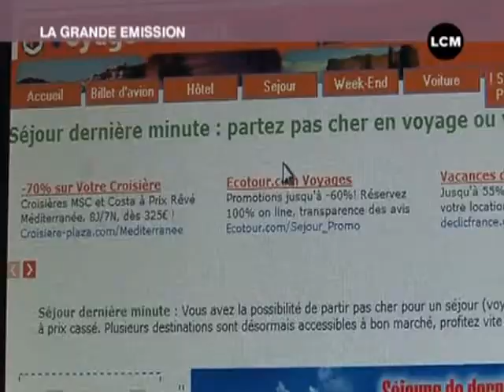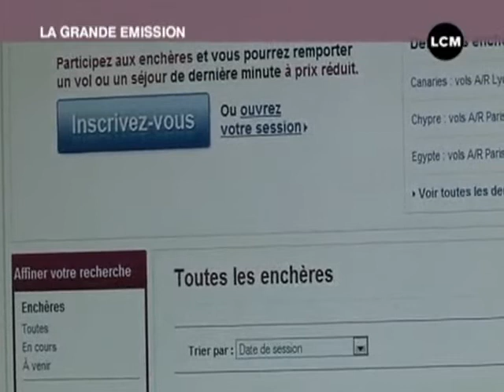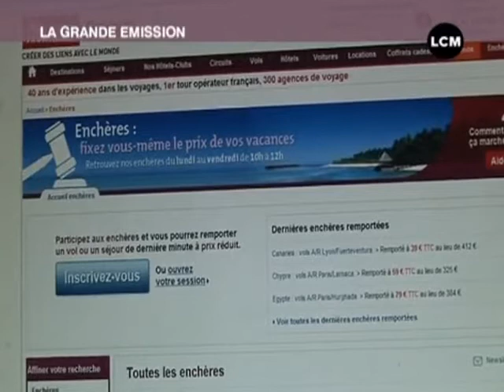Partir en vacances pour pas un rond !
LCM pense à vos vacances et vous donne les sites internet qui vous permettront de partir à moindre coût ... (DROITS RESERVES . Pour toute exploitation sur TV, web, mobile, aller